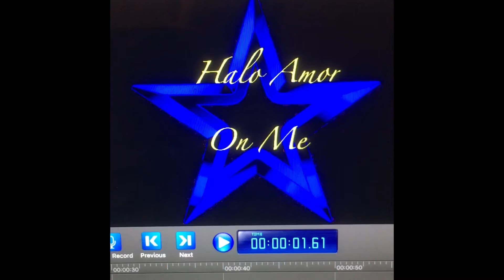Halo Amor - On Me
Written, Produced, & Art Directed by Halo.